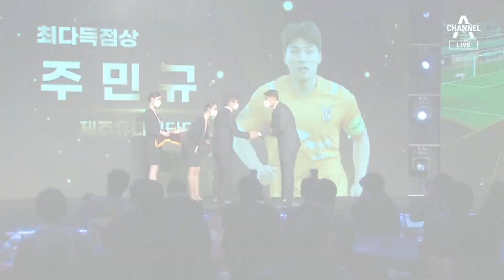연습생서 최고 공격수로…득점왕 오른 주민규 ‘우뚝’ | 뉴스A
연습생서 최고 공격수로…득점왕 오른 주민규 ‘우뚝’

올해 프로축구를 빛낸 선수들이 한 자리에 모였습니다. '연습생 신화'를 쓰며 5년 만에 국내파 득점왕에 오른 제주의 골잡이 주민규가 특히 빛났습니다. 정윤철 기자입니다.

〈평일〉
08시 50분 김진의 돌직구 쇼
12시 00분 뉴스A 라이브
17시 20분 뉴스TOP10
19시 00분 뉴스A

〈주말〉
12시 10분 토요랭킹쇼·뉴스A 라이브
19시 00분 뉴스A

〈평일〉
08시 00분 라디오쇼 정치시그널 (유튜브 라이브)
08시 50분 김진의 돌직구 쇼
10시 20분 김진의 더라방 (유튜브 라이브)
12시 00분 뉴스A 라이브
15시 50분 강력한 4팀
17시 20분 뉴스TOP10
19시 00분 뉴스A

〈주말〉
12시 00분 토요랭킹쇼·뉴스A 라이브
17시 40분 뉴스TOP10
19시 00분 뉴스A